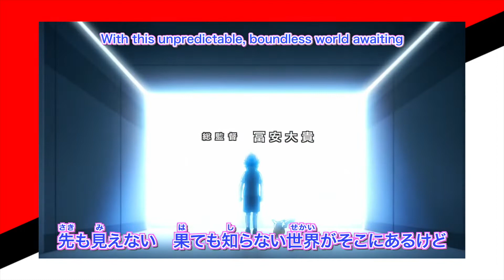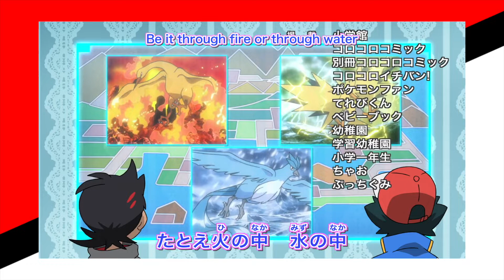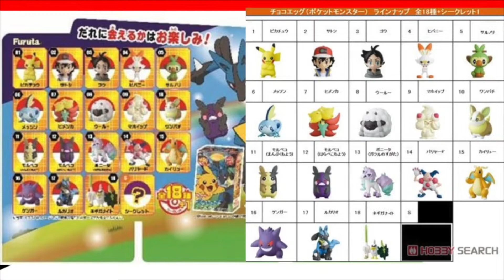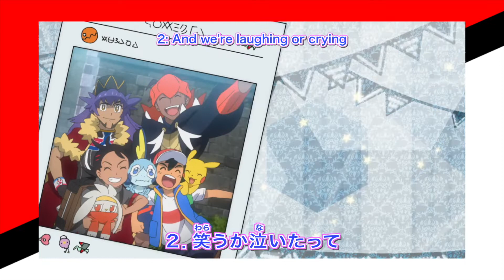Ash's Lucario Confirmed! Goh Gets Flygon, Heracross & Cinderace Pokemon Journeys NEW OPENING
Analyzing the new Opening Theme for the Pokemon (2019) or Pokemon Journeys Series. The visuals for the new opening reveal a ton of new information about this series. Ash's Lucario is confirmed. Goh's Raboot will evolve into Cinderace. Goh will catch Flygon and Heracross. Raihan and Lance might have a rematch and Ash might battle Raihan. An Aerodactyl will appear in the future which might be caught by Ash or Goh. Ash might catch Yamper and Ash's Friends from the Sun and Moon series will return.